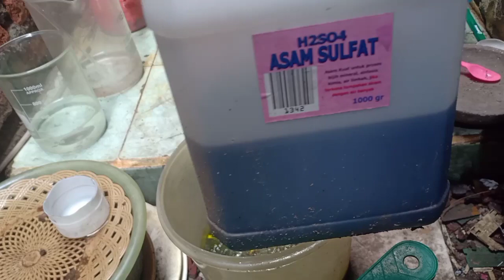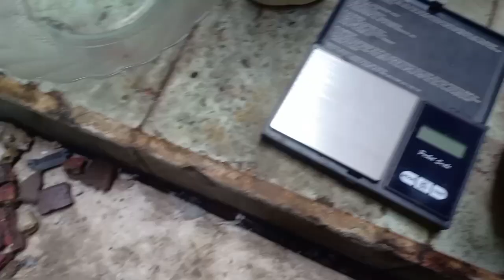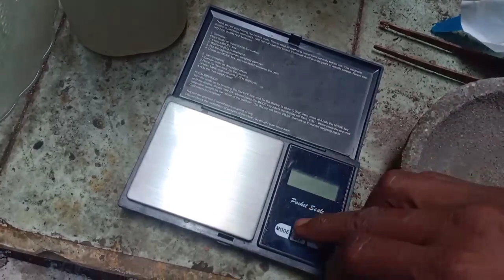Cara olah limbah elektronik